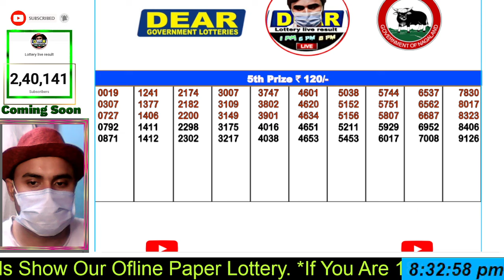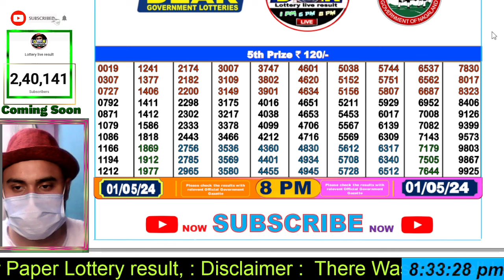nagaland state lottery result dear lottery result 8PM result today 01.05.2024 lottery sambad